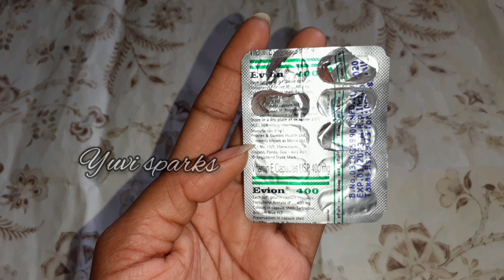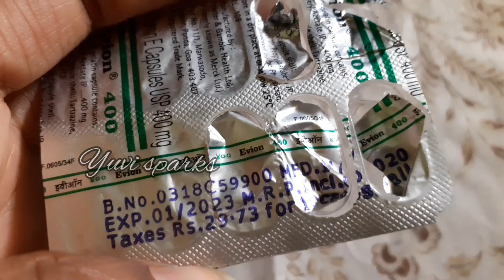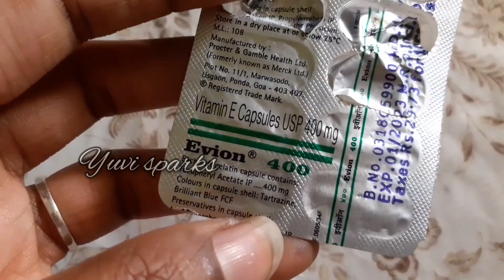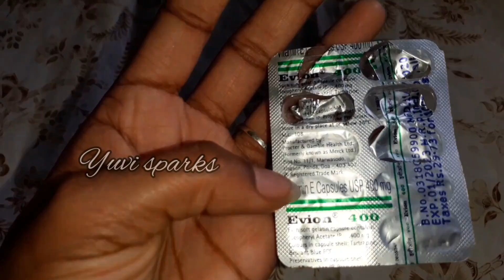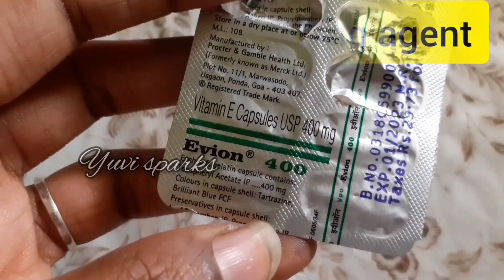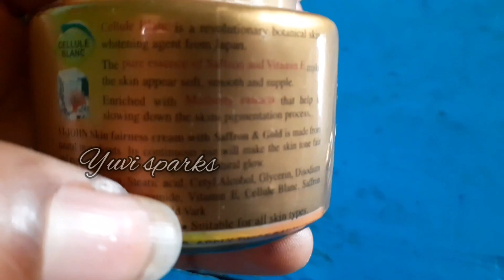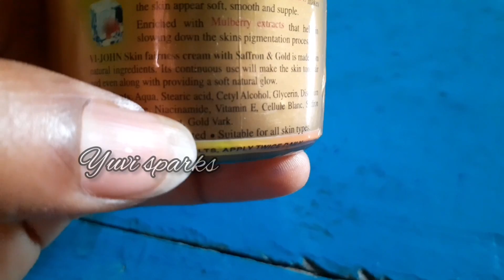vitamin E capsule| அடடா! இதுல இவளோ நன்மையா! | both men and women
vitaminE capsule in tamil

hii friends...

in this video i have shared the details about vitamin E capsule.., its   a TABLET also used as an oil.. it gives cent percent result. it gives good result for both men and women.

as per doctor prescription it is take as capsule.directly swallow.

for more useful video pls check up👆😻💯